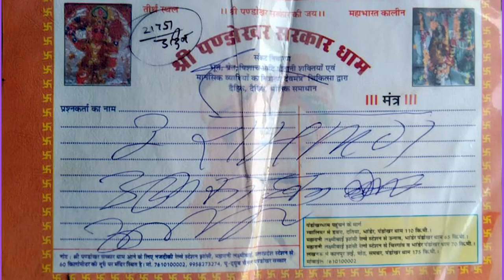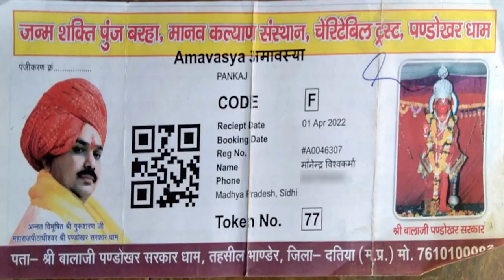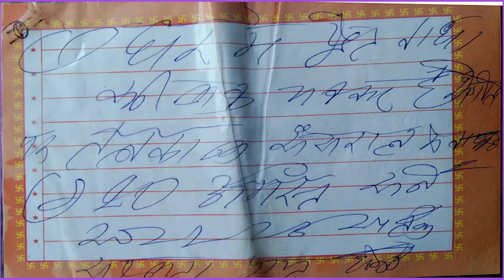पंडोखर बाबा ने भूत-प्रेत का पर्चा बनाकर सीधी के युवा को लूट लिया | पूरे प्रमाण वीडिओ में है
thanks